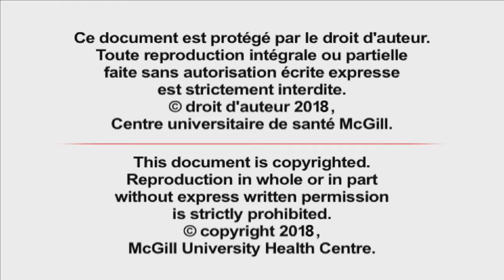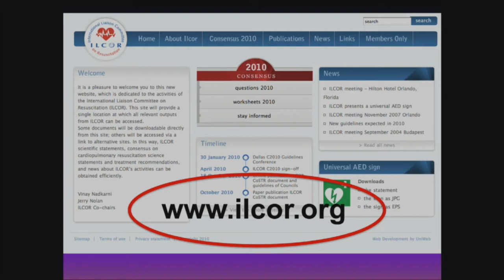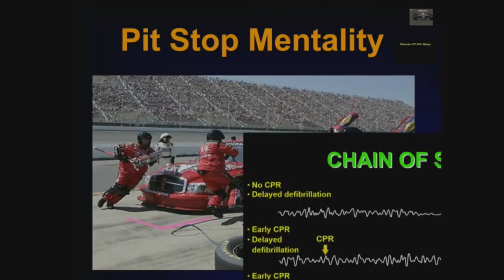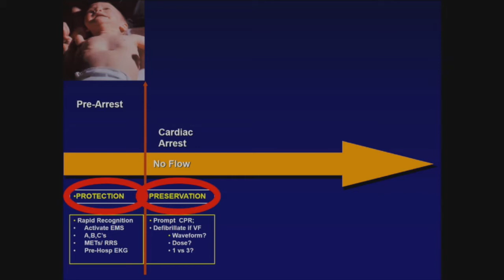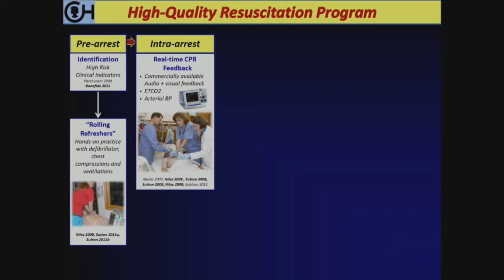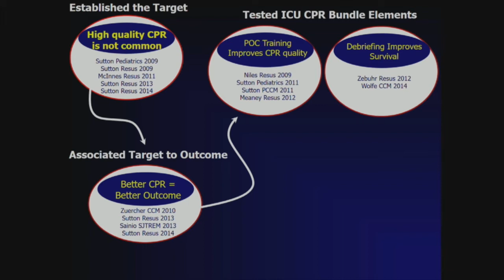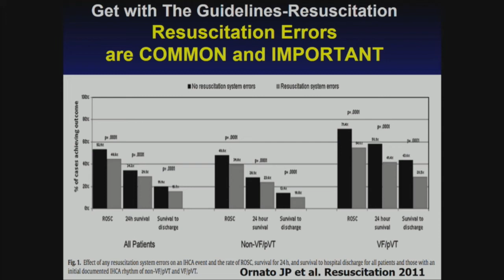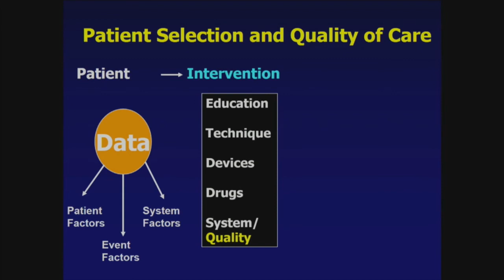Resuscitation: Past Present & Future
Every year, the Steinberg Centre for Simulation and Interactive Learning invites world-leaders in medical simulation to share insights and expertise with the McGill community, thanks to the generosity and vision of the Flanders Family Visiting Professorship in Medical Simulation.
On October 18, Dr. Vinay Nadkarni, our 14th Annual Flanders Family Visiting Professor in Medical Simulation, delivered a special lecture at the McGill University Health Centre.  Dr. Nadkarni is an established leader in the practice of CPR, resuscitation science and critical care.  He is Professor and Chair at the Children's Hospital of Philadelphia, Departments of Anesthesiology, Critical Care and Pediatrics, University of Pennsylvania Perelman School of Medicine. He founded and directs the CHOP Center for Simulation, Advanced Education and Innovation.